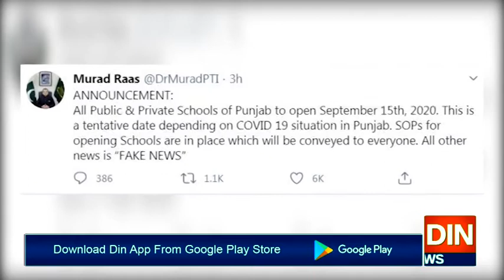وزرائے تعلیم کانفرنس میں تعلیمی ادارے 15 ستمبر سے کھولنے کا فیصلہ برقرار